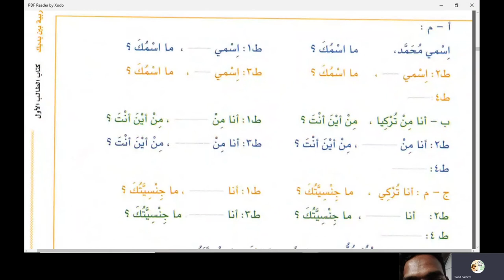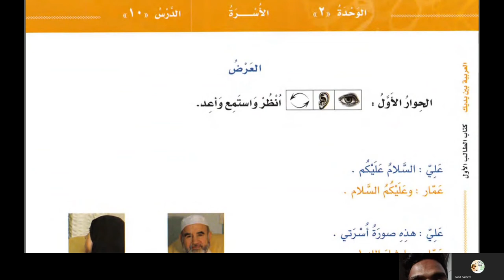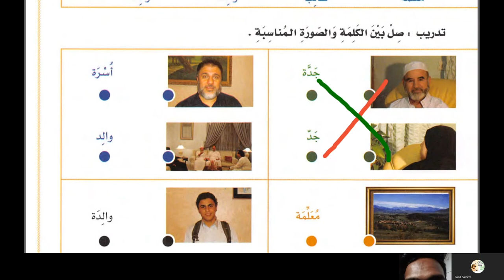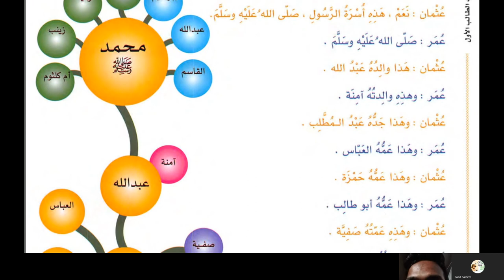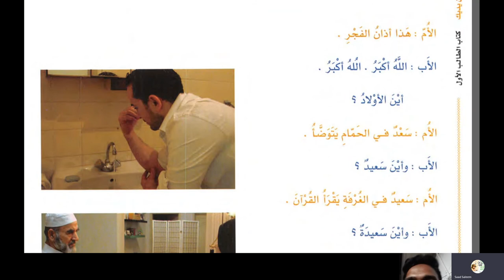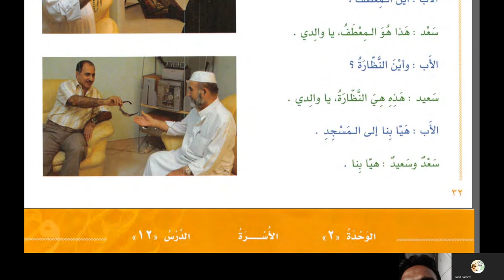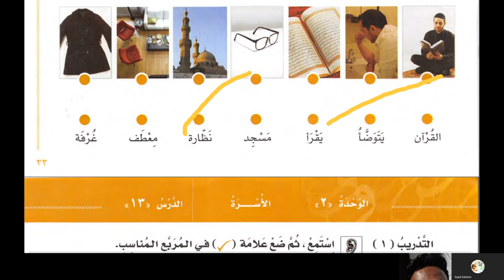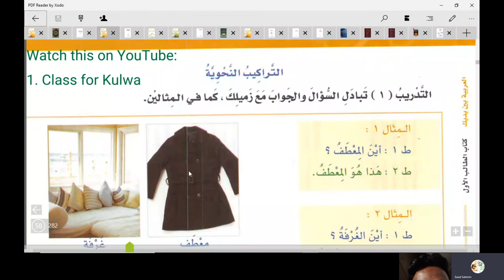Mazhar Arabic Class 3 | Lesson 07: Al Arabiyyah Bayna Yadayk Book 1 – Part A - Ustadh Saad Saleem